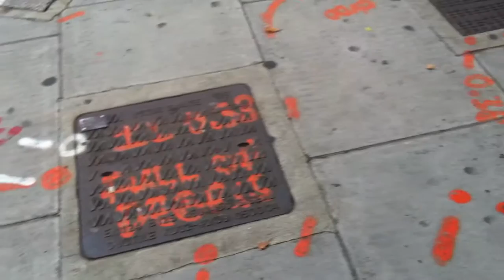London Road Patterns